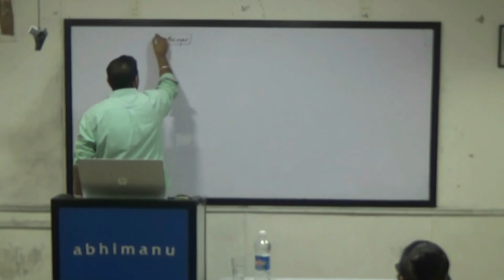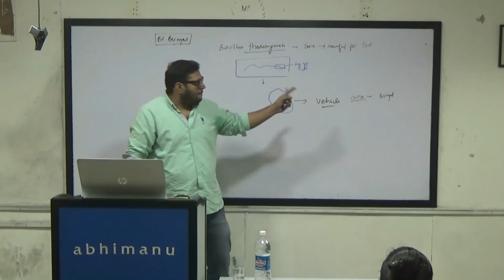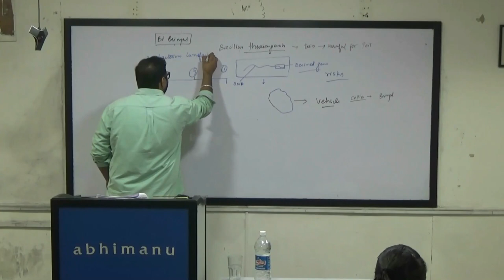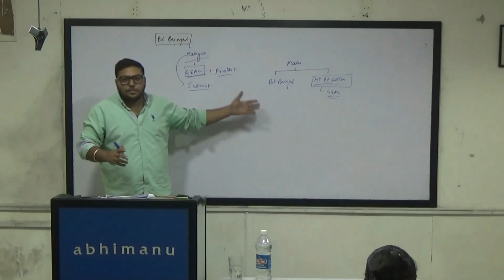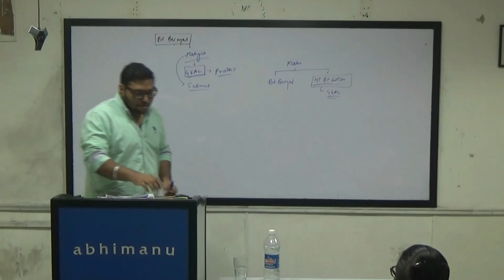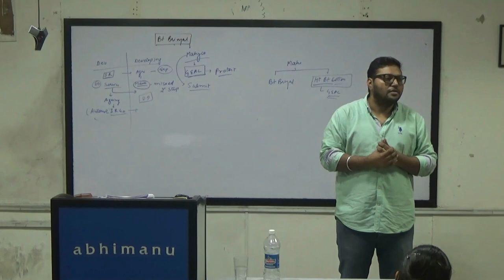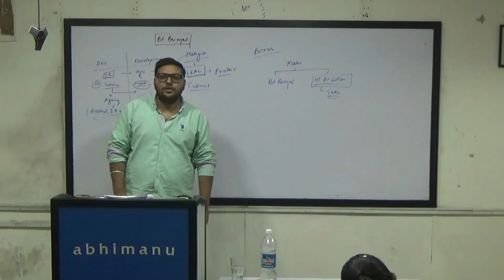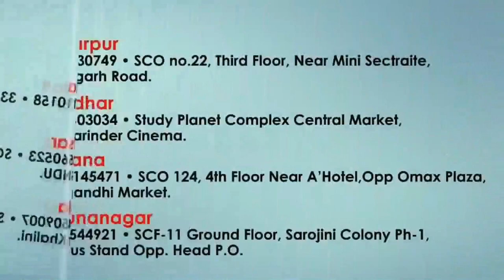GM Crops issue (Current affair)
Bt brinjal,Bt cotton, Procedure,Case study-Bangladesh,issues and analysis